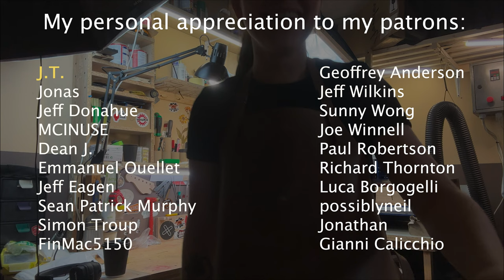Making leather luthier apron. Handmade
For long time I wanted to have a leather apron for messy job, and sometimes I have free time in workshop, so I decide to make one.
If I saw some interest in it I`ll make some stock so you be able to get it :)

Also we launch YT sponsorship, and already have educational content about fretworks.